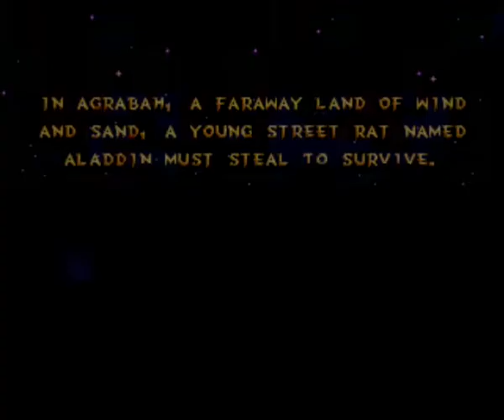Disney's Aladdin (Sega Genesis) First Steps HD - Vizzed.com Play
Submitted by rebilo of vizzed.com using the RGR Plugin